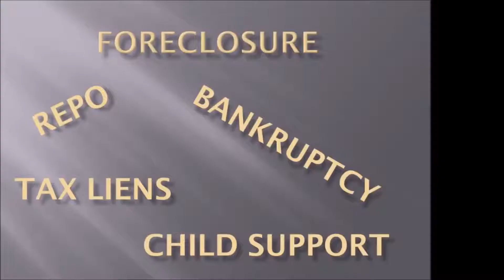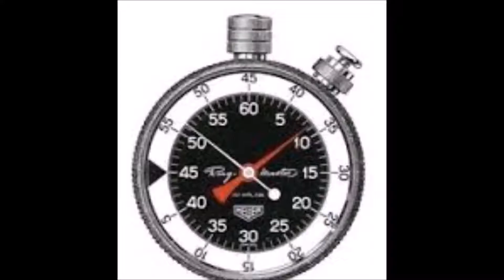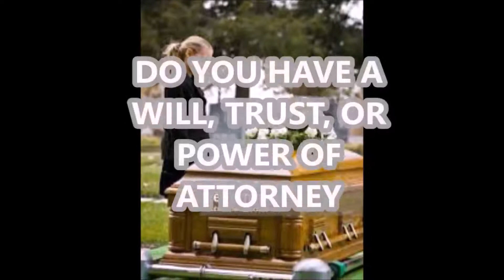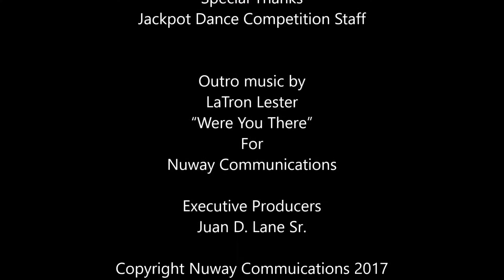Majorette Jackpot Dance Competition Macon, Ga 2017 Part 1 of 11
Watch as some of the best dancers in the world compete for the cash and prizes